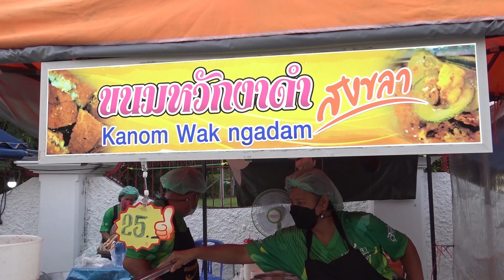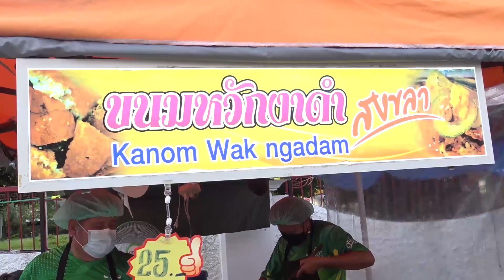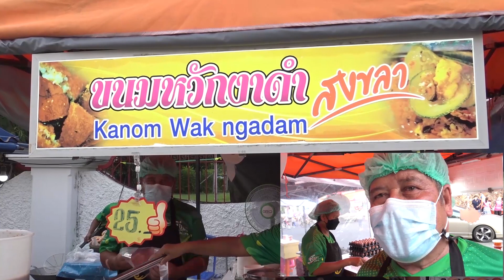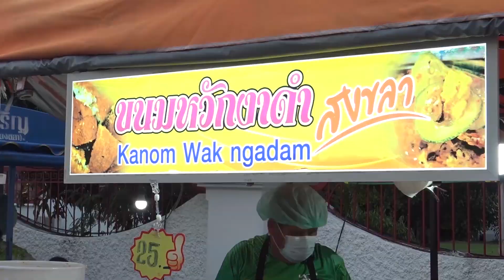@สงขลา#หนุมหวัก!!รู้จักม่าย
สงขลา-สีสัน”ขนมหวัก” ขนมพื้นบ้านโบราณของสงขลาที่เริ่มหากินยากแต่มีสองสามีภรรยาคู่หนึ่งที่ยังคงอนุรักษ์การทำขนมหวักเอาไว้และทำขายเป็นอาชีพสร้างรายได้เลี้ยงครอบครัว และขายเฉพาะถนนคนเดินสงขลาแต่แรกในเมืองสงขลาวันศุกร์กับวันเสาร์เท่านั้น
Songkhla-Sikhi "Knom Wak", an ancient traditional dessert of Songkhla that began to be difficult to find, but there is a couple who still preserve the production of Khanom Wak and sell them as a career to make money for the family. and selling only at Songkhla Walking Street, initially in Songkhla city on Friday and Saturday only